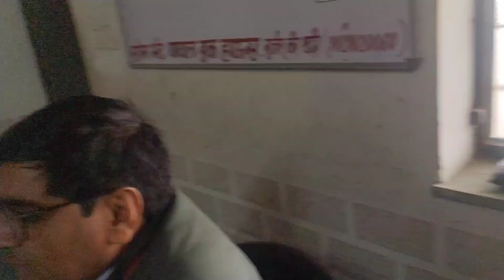Hamara Rajasthan Class-4 B